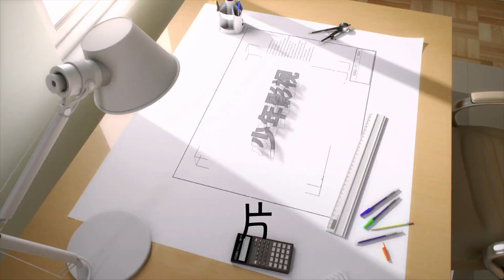一部骇人听闻的韩国惊悚片，突破人性道德枷锁，看的心惊肉跳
影片说整容医生可怕是针对电影，不是说现实世界！
《医生》是由金成洪编导，金昌完、裴素恩主演的惊悚片。影片讲述了整容医院医生崔仁范发现妻子出轨后变得心理变态，进而开始采用各种各样难以想象的方式报复社会的故事。该片于2013年6月20日韩国在上映。